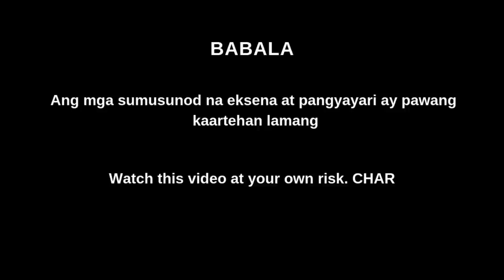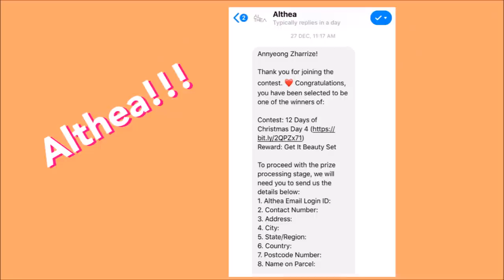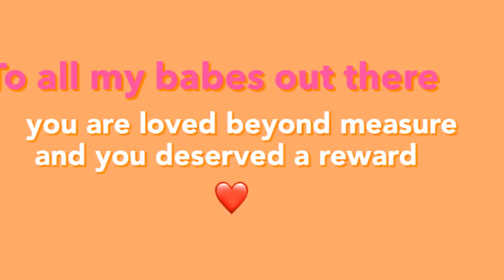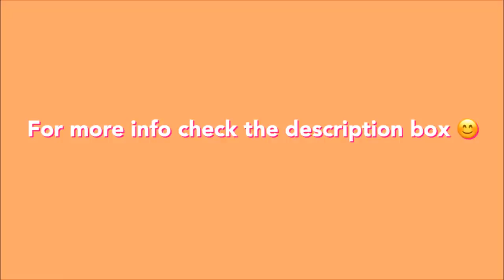UNBOXING ALTHEA GIVEAWAY + 1K GIVEAWAY | zha caminero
UNBOXING AND GIVEWAWAY
*watch til the very end to see the mechanics

Hello Babes,

Thank you for the support in every video.
you are loved beyond measure and you deserved a reward

 [WATCH THERE VIDEOS AND FOLLOW THERE SOCIAL MEDIA ACCNT]

=OPEN ONLY FOR PH RESIDENTS=

Announcement of winner:
February 10 for Instagram giveaway (announce on IG story on my account)

Let's be friends and be part of the "BabesGroup":
Social Media Accounts: